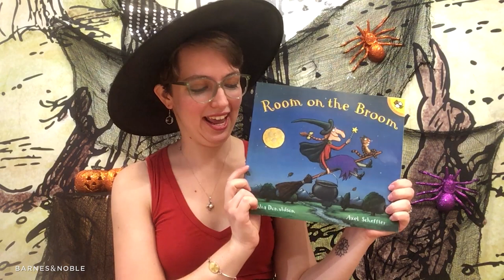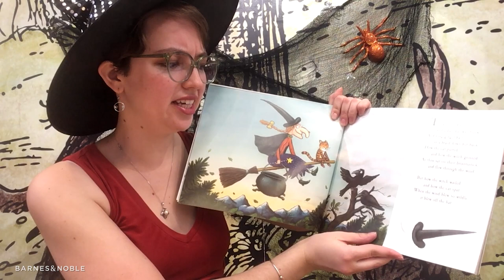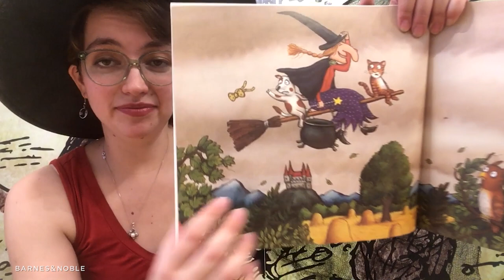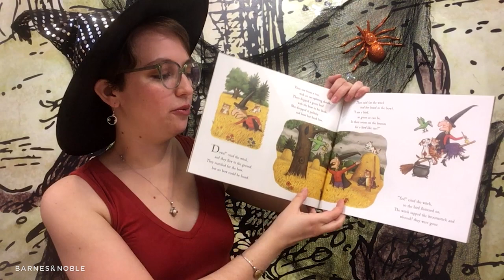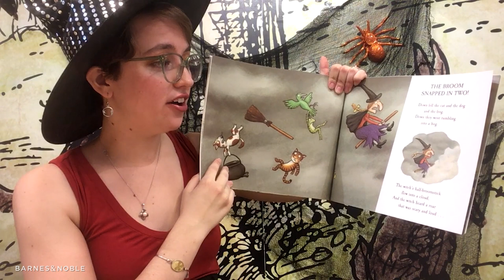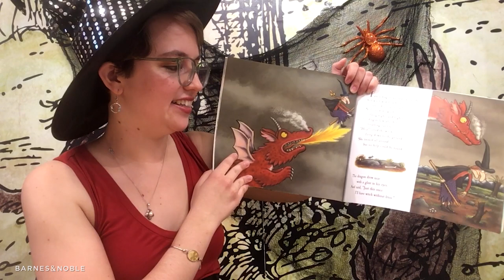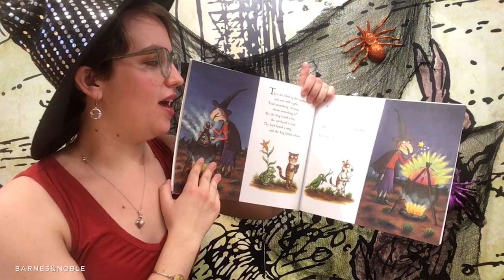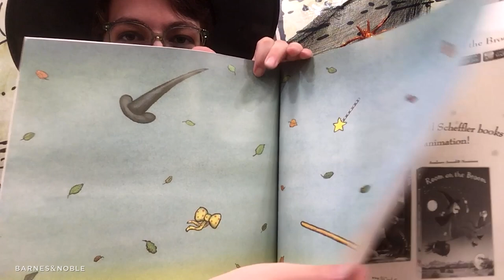BNStorytime: B&N bookseller Miss Gemma reads ROOM ON THE BROOM!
Happy Halloween from our BOOksellers! 🎃👻We're celebrating with a BNStorytime reading of Julia Donaldson's ROOM ON THE BROOM 🧹, read by Miss Gemma at B&N Scottsdale, AZ

This fun family read-aloud is perfect for the changing seasons and a great way to celebrate Halloween!

The witch and her cat are happily flying through the sky on a broomstick when the wind picks up and blows away the witch's hat, then her bow, and then her wand!  Luckily, three helpful animals find the missing items, and all they want in return is a ride on the broom.  But is there room on the broom for so many friends?  And when disaster strikes, will they be able to save the witch from a hungry dragon?